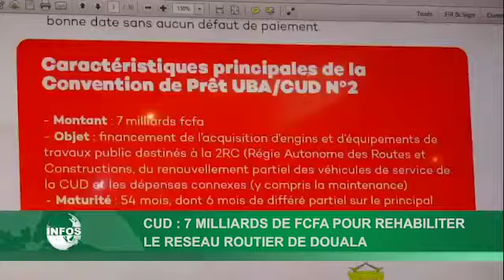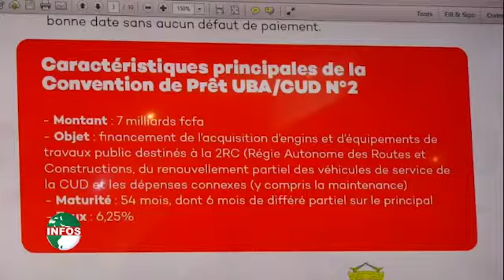CUD : 7 Milliards de FCFA pour rehabiliter le réseau routier de Douala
UBA Cameroon 7 milliards de FCFA à la Communaute urbaine de Douala pour rehabiliter le réseau routier de Douala.